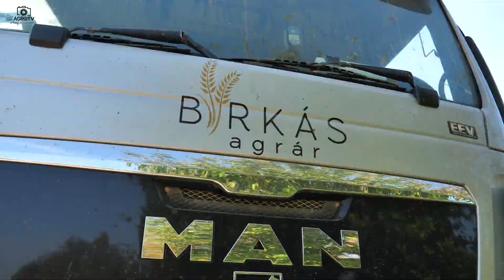Holmer Terra Variant 435 + Volmer Srip-Till lazító | Sávművelés és hígtrágya kijuttatás egy menetben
Gülle technik | Slurry 2023 | A videóm a Magtár Kft. támogatásával készült!

Köszönet a Birkás Agrár-nak a videókészítési lehetőségért!

A Holmer mezőgazdasági gépek forgalmazója a Magtár Kft.

VOLMER Srip-Till CULEX sávos hígtrágya kijuttató jellemzői:
- Parabola lazitó kések
- Mély-és sekély kijuttatást egyidejűleg, sávosan végző eszköz
- 3, 4, 5, 6, 7.5 és 9 m munkaszélességek
- 100-300 mm munkamélység
- 3 m szállítási szélesség
- Takarékos és környezetkímélő technológia a nitrátosodás csökkentése által
- Vetés előtt egymenetben magágykészítés
- A GPS adatokat felhasználva a vetőgép később a megtrágyázott 25-30 cm-es sávba helyezi el a magokat. A két tápanyag adag olyan helyre kerül, ahová a nővény jó fejlődéssel kezdi el növeszteni a gyökerét. Nincs ammónia- és szagemisszió. Alig van talajstruktúra sérülés átnedvesedés miatt.
- Jobb szárazság tűrés, mert a gyökerek mélyebbre hatolnak
- Kevesebb kimosódás az erős esőzések alkalmával

Ha Te is szívesen viszontlátnád munkagéped egy videóban, vagy bemutatnád gazdaságod vagy mint forgalmazó népszerűsítenéd egy terméked keress bizalommal az alábbi email címen!
Vállalom mezőgazdasági kisfilmek, bemutató anyagok, légi felvételek és egyéb videók készítését!